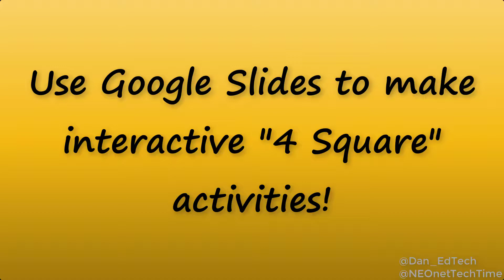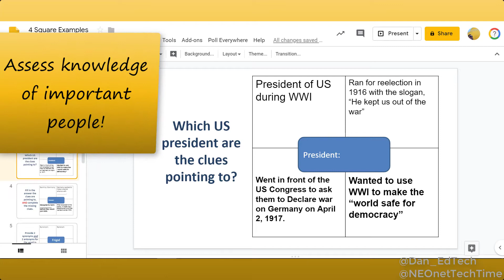Digital Frayer Model (4 Square)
Easily create 4 Square activities in Google Slides to have students explain characteristics, important events, practice parts of speech and more!